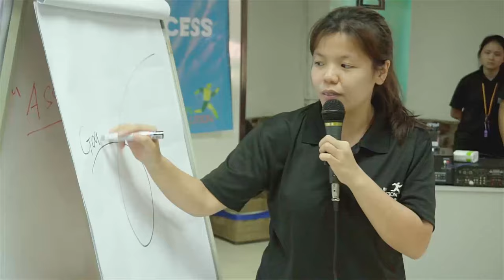Petronas Team Building | Johor Bahru | Desaru | FUN & Challenging | HRDF Claimable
RUN Solution is a professional Team Building Company based in Johor Bahru & Desaru, Malaysia. HRDF Claimable
One of the leading team building and HRDF corporate training providers in Johor Bahru,Malaysia. With proven results-driven activities, we RUN your business with HEART.
We provide Team Building, Leadership Program,LEGO® Serious Play®, 2 in 1 Annual Dinner + Team Building ,Team Building for Large Group
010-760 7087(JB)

HRDF Training Provider | Team Building Johor Bahru | Team Building Westin | Desaru | Hard Rock
Best Team Building In Malaysia | Special Team Building Game | Fun Team Building Activities